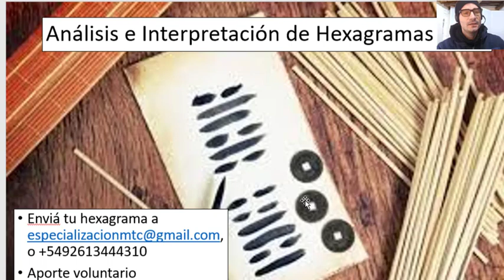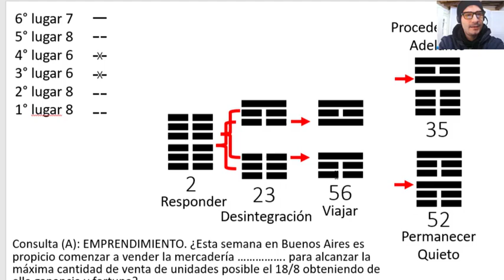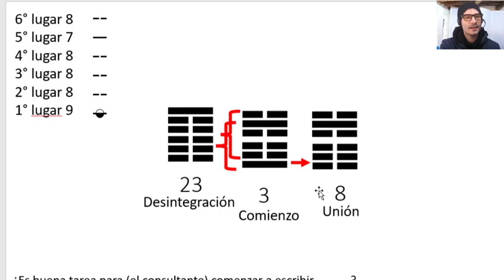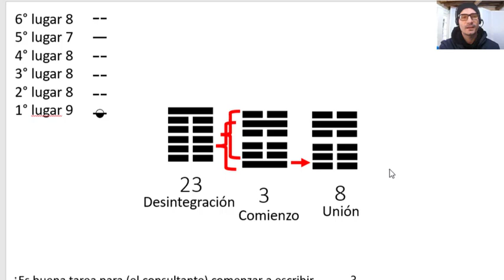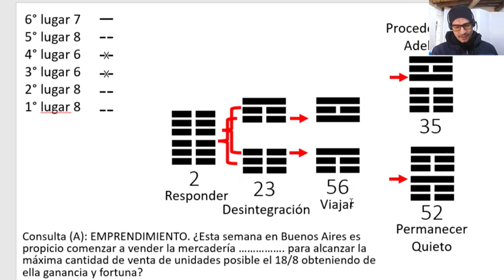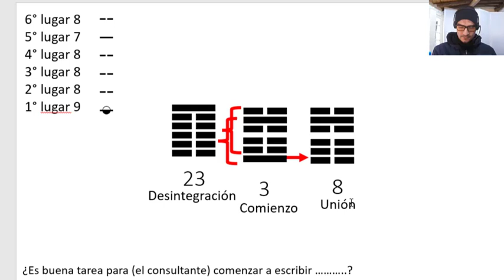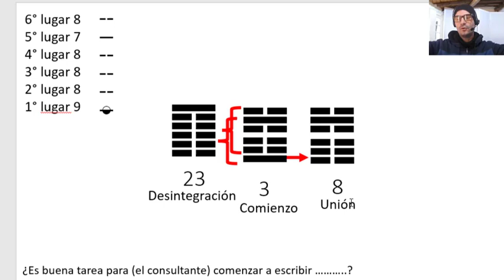Interpretación y Análisis de Hexagramas 23 Desintegración, 3 Comienzo. I Ching Libro de los Cambios